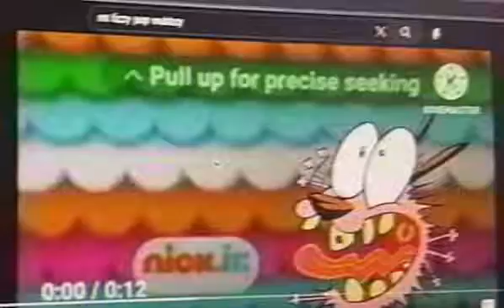Courage the cowardly dog curriculm board 2018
Credit to @VHSLoud1216